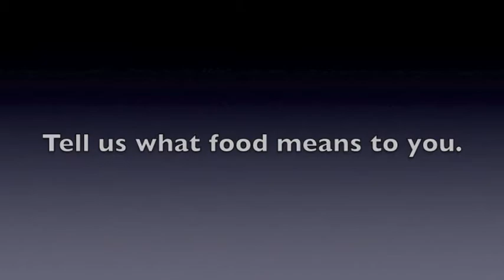Memories of food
8th grade global week interviews about food and immigration.